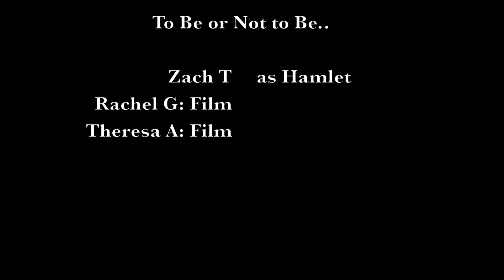To be, or not to be | Emo Monologue for Highschool English Extra Credit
This video was an extra credit assignment for 11th grade British Literature

Filmed by Rachel Guererro & Theresa Antonini

Highland Park High School Class of 2014

Location: Highland Park, NJ

Do not walk on NJ Transit Rail infrastructure!